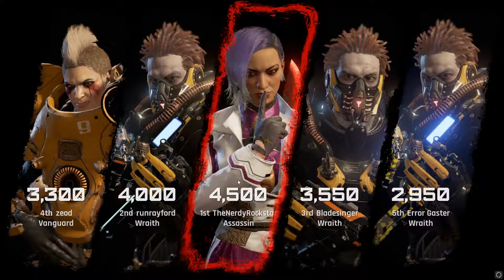Lawbreakers Wraith Noobery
Lawbreakers is back, and with it we get another character! In today's video, we dive into the Wraith and check out how he plays!